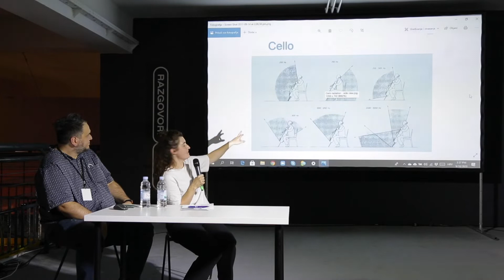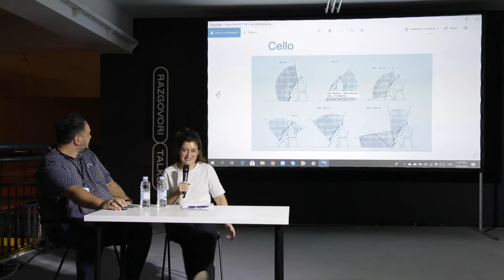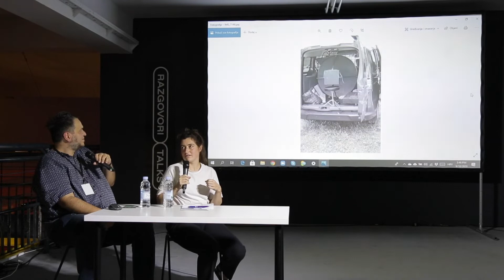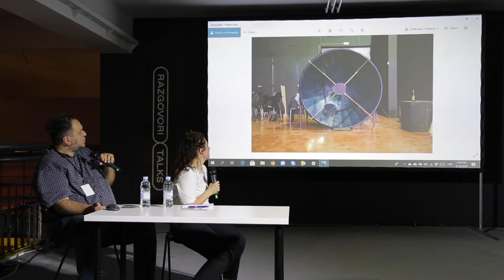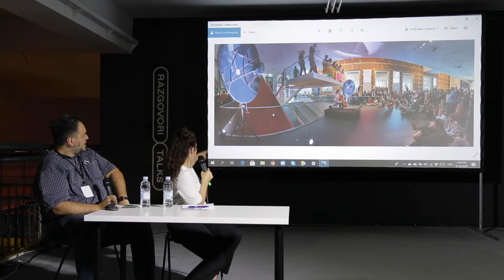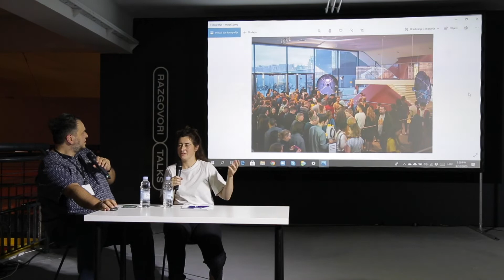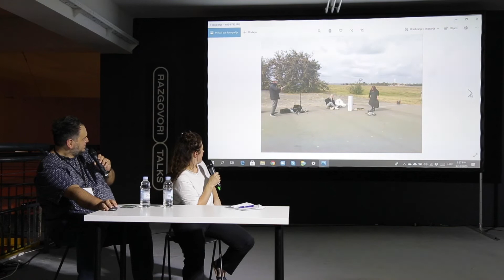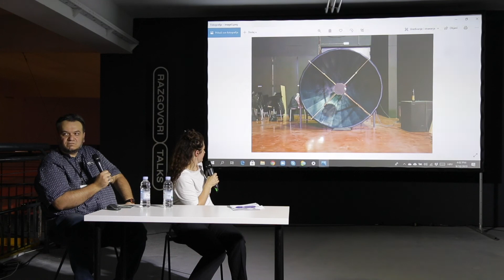Anthea Caddy (AU/DE) & Miodrag Gladović (HR): LONG THROW | Presentation at Touch Me festival 2020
Anthea Caddy (AU/DE) & Miodrag Gladović (HR): LONG THROW | Prezentacija o zvučno-tehnološkim istraživanjima i procesu izrade sustava za a projiciranje zvučnog snopa dalekog dometa

Istraživanje i projekt Long Throw, kao i ova prezentacija, nastali su u sklopu projekta Re-Imagine Europe, sufinanciranog od strane programa Kreativna Europa Europske unije.

Produkcija: KONTEJNER
Touch Me festival 2020
Hala V Tehničkog muzeja Nikola Tesla u Zagrebu

Anthea Caddy (AU/DE) & Miodrag Gladović (HR): LONG THROW | Presentation on sound and technological research and the process of making a system for projecting a long-range sound beam

Research and project Long Throw, as well as this presentation, have been produced as part of the project Re-Imagine Europe, co-funded by the Creative Europe Programme of the European Union.

Production: KONTEJNER
Hala V of the Technical Museum Nikola Tesla in Zagreb

Video: Dinka Radonić and Ivan Rajković

ABOUT US / O NAMA:

KONTEJNER | bureau of contemporary art praxis is a non-profit NGO from Zagreb. We are a collective of curators, educators and cultural managers working in the field of progressive contemporary art which investigates the role and meaning of science, technology and the body in our society.

KONTEJNER | biro suvremene umjetničke prakse je nevladina, neprofitna organizacija iz Zagreba. Mi smo kolektiv kustosa, edukatora i kulturnih menadžera koji djeluju u polju progresivne suvremene umjetnosti koja istražuje ulogu i značenje znanosti, tehnologije i tijela u društvu.